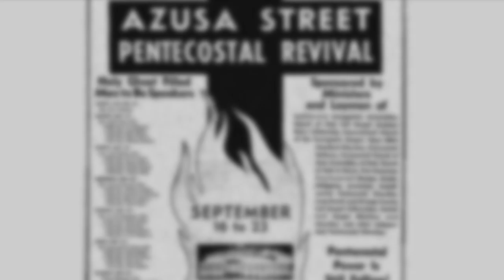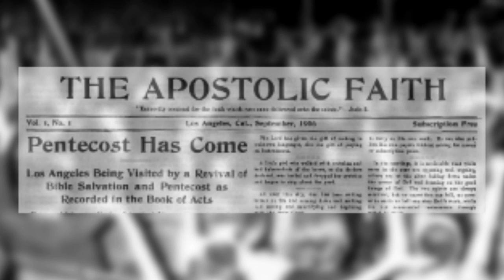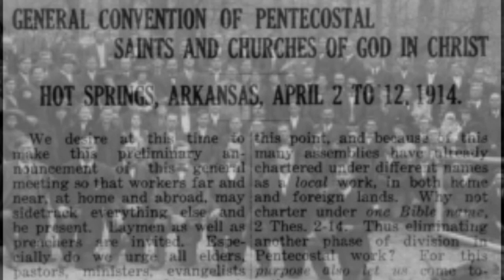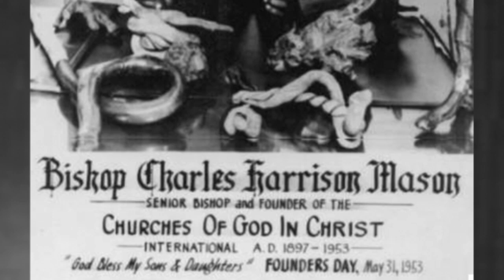Things You Should Know About COGIC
Excerpt from a short documentary produced for the Emma J. Clark Foundation.  The short film was presented at the 2016 COGIC Holy Invocation in St. Louis, Missouri.

Produced and directed by Doug Harris